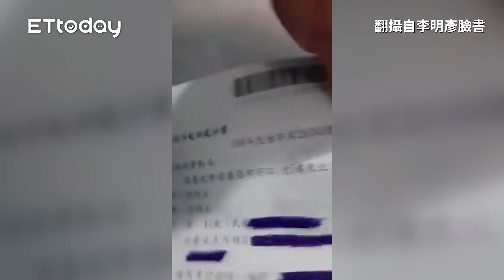曾用鋼筋打前勞動局長...李明彥再闖北市府「酒瓶砸牆」 這次結局不同了